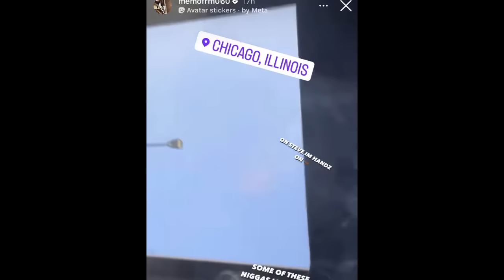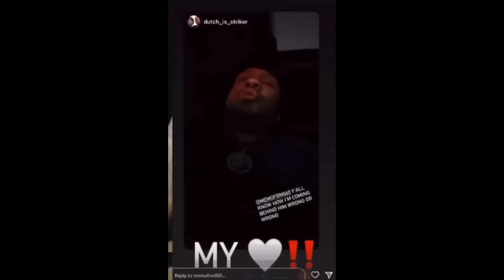MEMO600 SAY’S OTF DEDE WAS R*PED BY ODOGG ON CAMERA & DIDNT GET HIS LICK BACK😱‼️